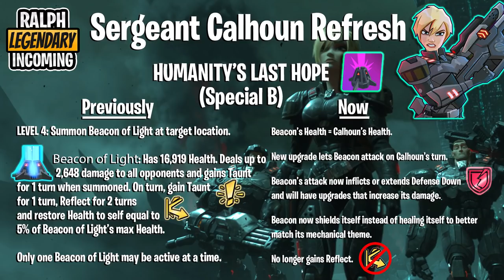WRECK-IT RALPH LEGENDARY has ARRIVED! | First Impressions | R.I.P Hercules | Disney Sorcerer's Arena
The New Legendary has ARRIVED! Wreck-It Ralph, Fix It Felix and Glitch are the newest additions to DSA. In today's video we discuss Heroes Duty and my first impressions of the Wreck-It Ralph Legendary Event. He is looking AMAZING!

Additional Questions: 📷 Join me on Stream for any DSA questions, Trivia, Giveaways and more

00:00 - Intro
06:05 - Ralph
10:18 - Venellope
13:50 - Fix-it Felix
16:32 - Teams